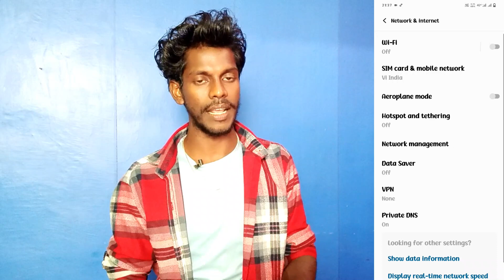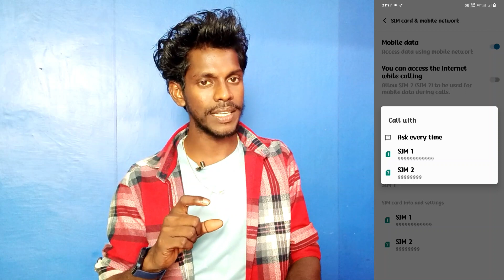ask phone call setting vivo y17s mobile | vivo y17s mobile me ask phone call setting use kaise kare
Vivo Y17s Ask Phone Call Setting Chalu Kaise Kare
How To Turn On Ask Phone Call Setting On Vivo Y17s
Vivo Y17s Setting Ask Phone Call Setting
Ask Every Time Setting Vivo Y17s
Vivo Y17s Mobile Me Ask Every Time Call Setting Use Kaise Kare
Ask Call Setting On Vivo Y17s Mobile